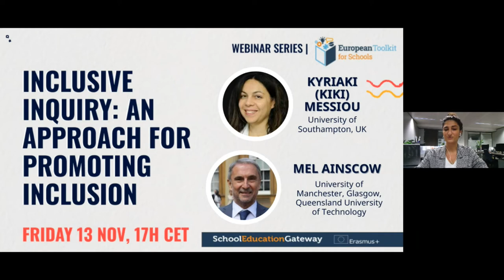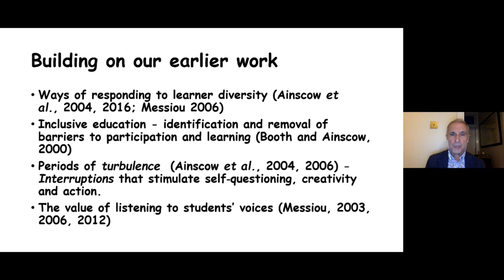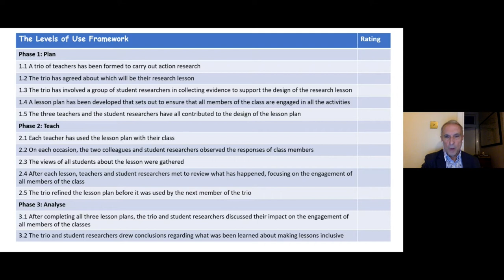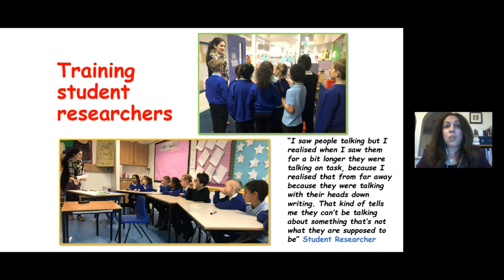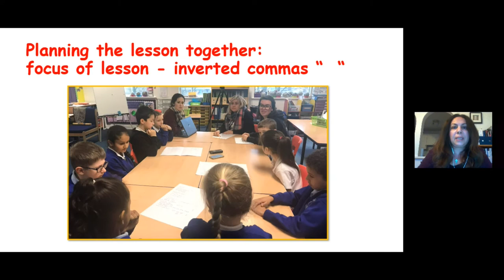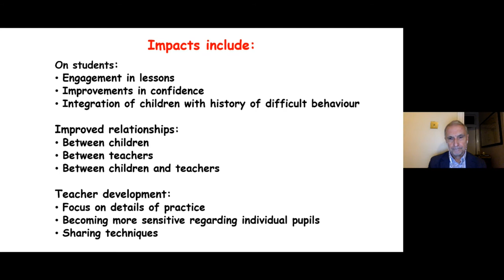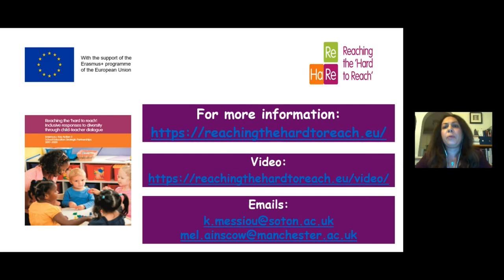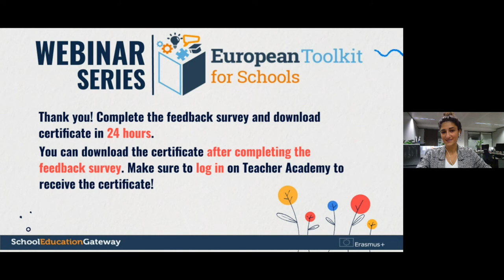Inclusive Inquiry: an approach for promoting inclusion - Webinar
This webinar will present the findings of a three-year study (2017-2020) that involved primary schools in five European countries. The project used an innovative approach, Inclusive Inquiry, which involves children becoming researchers and working collaboratively with their teachers to design lessons that include all pupils, particularly those who might be seen as ‘hard to reach’.
This webinar took place on 13 November, 2020.

Speakers panel

- Kyriaki (Kiki) Messiou is Professor of Education at the University of Southampton, UK
- Mel Ainscow is Emeritus Professor of Education at the University of Manchester, Professor of Education at the University of Glasgow and Adjunct Professor at Queensland University of Technology.
- Moderator: Inna Agadzhanova (School Education Gateway)